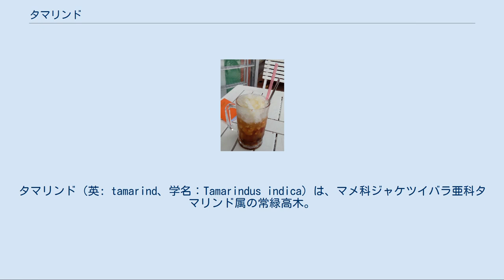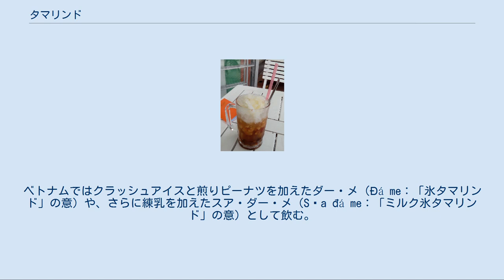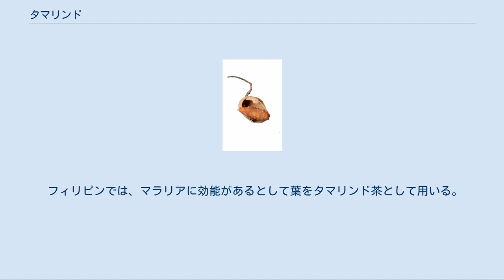タマリンド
タマリンド（英: tamarind、学名：Tamarindus indica）は、マメ科ジャケツイバラ亜科タマリンド属の常緑高木。
タマリンド属で唯一の種である。
果実が食用になる。
別名、チョウセンモダマ。
 タマリンドの木 アフリカの熱帯が原産で、インド、東南アジア、アメリカ州などの亜熱帯および熱帯各地で栽培される。
 樹高は20m以上になる常緑高木で、葉は長さ15-20cmの羽状複葉、小葉は10-20片で長楕円形。
花は総状花序をなし、5弁で径3cm。
黄色に橙色または赤色のすじが入る。
 果実は長さ7-15cm、幅2cmほどのやや湾曲した肉厚な円筒形のさやで、黄褐色の最外皮は薄くもろい。
1個ないし10個の黒褐色で扁平な卵円形の種子との間隙はペースト状の黒褐色の果肉で満たされる。
この果肉は柔らかく酸味があり、食用とされる。
 半乾燥地に適応しているが、雨の多いところでも生育する。
 酸味が弱く甘味が強い生食に適した品種もある。
 タマリンドの果実 料理の酸味料や食品添加物の増粘安定剤として用いられる他、ピクルス、シロップ、清涼飲料水に加工されるなど、利用範囲の非常に広い果実である。
その他に甘みと酸味を楽しむために生食、ドライフルーツ、砂糖漬け、塩漬けなどに加工される。
香りの主成分はフルフラール、2-アセチルフランなど。
 種子の胚乳部分から抽出して得られたものから、食品添加物としての多糖類を主成分とする増粘安定剤のタマリンドガム（タマリンドシードガム）を製造する。
 酒石酸とクエン酸による強い酸味をもつ黒褐色の果肉が使われる。
果肉だけを集めて固めた数百gのブロックか、浸出したエキスの形で売られるのが一般的である。
ブロックのものは水に浸して、ペーストのようになったものを調理に用いる。
 インド料理では果肉を熱湯に溶かしてチャツネを作る他、サーンバールやラッサムの酸味づけに用いる。
インドのマクドナルドでは、マクイムリー（McImli：「イムリー」（इमली）とはヒンディー語でタマリンドの意）というタマリンドソースをつけてもらうことができる。
 タイ料理のトムソムやフィリピン料理のシニガンの酸味づけにもタマリンドが欠かせない。
イラク中部と南部ではドルマの酸味づけにタマリンドを用いることがある。
 ベトナム料理の甘酸っぱいスープであるカインチュアの酸味づけにもタマリンドを用いる。
 ラテンアメリカや東南アジアでは、タマリンドの果肉から清涼飲料水を作る。
タマリンドの缶ジュースも市販されている。
 東南アジアではジャムやソフトキャンディーに加工したり、砂糖漬け、塩漬けのおやつとしても売られる。
ベトナムではクラッシュアイスと煎りピーナツを加えたダー・メ（Đá me：「氷タマリンド」の意）や、さらに練乳を加えたスア・ダー・メ（Sữa đá me：「ミルク氷タマリンド」の意）として飲む。
 生食にはスイートタマリンドと呼ばれる種類の果実を樹上で成熟させ水分が20％以下にしたものを収穫して用いる。
 フィリピンでは、マラリアに効能があるとして葉をタマリンド茶として用いる。
 ^ クロンキスト体系の分類ではジャケツイバラ科